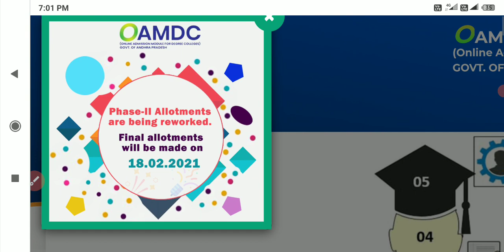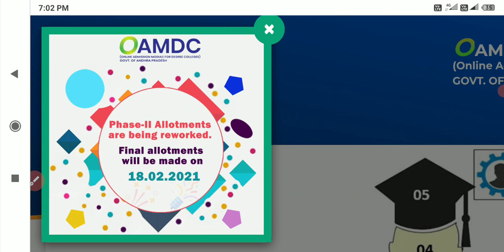DEGREEALLOTMENTORDEROAMDC DEGREE ADMISSIONS ONLINE DEGREE II PHASE ALLOTMENT ORDER DOWNLOAD APOAMDC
OAMDC DEGREE ADMISSIONS ONLINE DEGREE II PHASE ALLOTMENT ORDER DOWNLOAD AP OAMDC DEGREE ADMISSIONS ONLINE DEGREE II PHASE ALLOTMENT ORDER DOWNLOAD AP OAMDC DEGREE II PHASE ALLOTMENT ORDER DOWNLOAD 2021
DEGREE ALLOTMENT ORDER DOWNLOAD
HOW TO DOWNLOAD DEGREE ALLOTMENT ORDER
DEGREE ALLOTMENT
DEGREE ONLINE ADMISSIONS II PHASE ALLOTMENT ORDER DOWNLOAD DATE POSTPONED
DEGREE ALLOTMENT RELEASE DATE